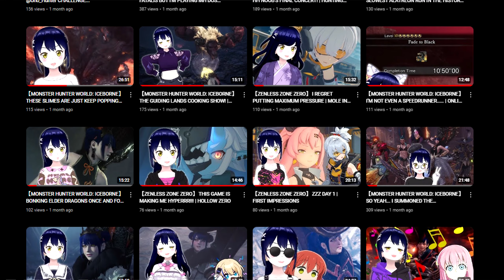【MHW: ICEBORNE】HUNTING HORN IS A VERY ENJOYABLE WEAPON!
I'm so glad I learned this weapon ദ്ദി ˉ͈̀꒳ˉ͈́ )✧

X! (´｡•᎑•`)

INSTAGRAM! ♡⸜(˃ ᵕ ˂ )⸝

TIKTOK! ৻(  •̀ ᗜ •́  ৻)

TIMESTAMPS! ( ˶ˆ꒳ˆ˵ )
0:00 Intro!
1:41 Game 1
4:18 Game 2
6:21 Game 3
8:20 Game 4
10:21 Ending